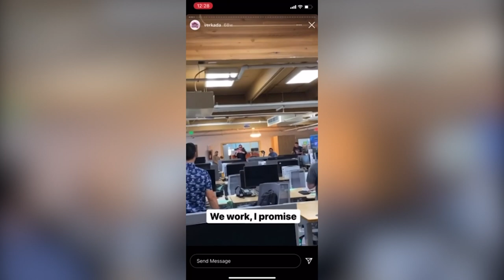Bang a Gong: Verkada Parties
Apr.09 -- This is how the sales staff at Silicon Valley security camera vendor Verkada celebrates deals. Video shot by a Verkada employee and posted to Instagram shows what it’s like inside the surveillance camera startup.